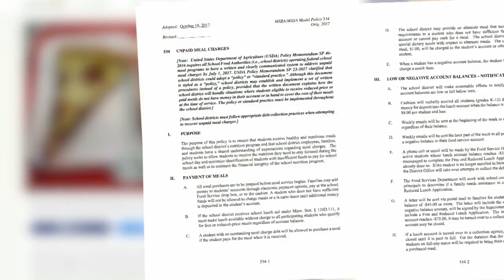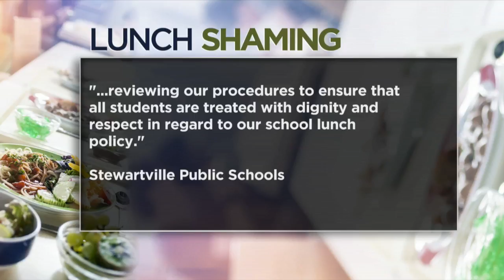Stewartville Workers Reportedly Dump Lunches Of Students In Debt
A new school lunch policy in one southeastern Minnesota school district has hunger advocates speaking out, John Lauritsen reports (2:19). WCCO 4 News at 6 - Nov. 21, 2017